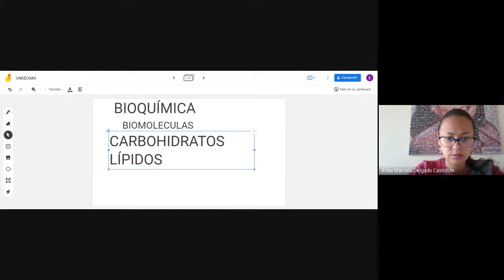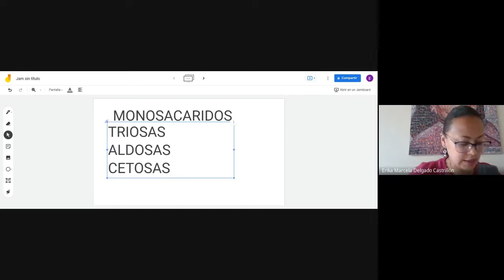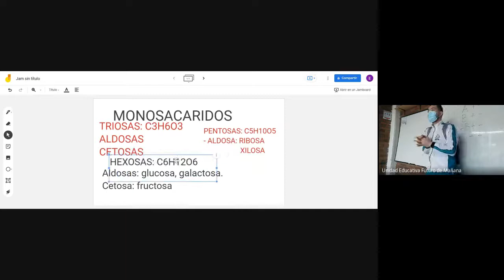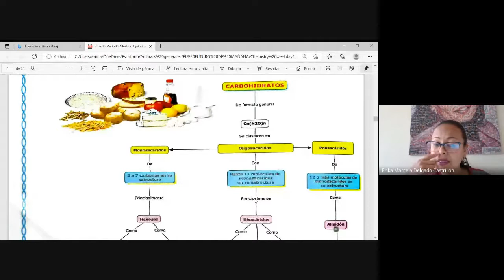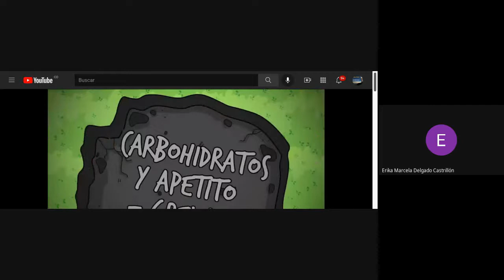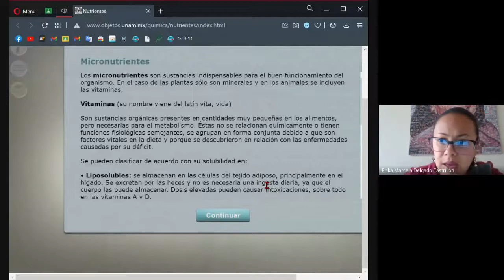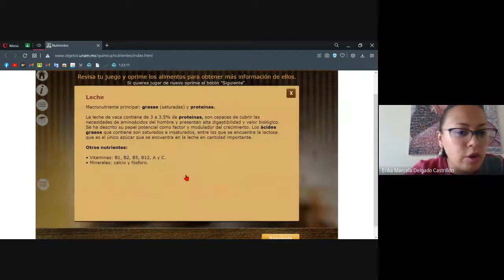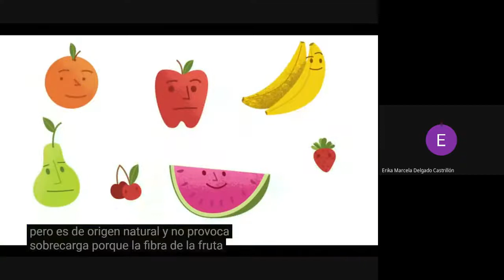QUÍMICA UNDÉCIMO CARBOHIRATOS 2021 09 30